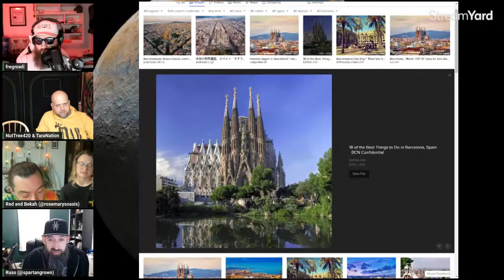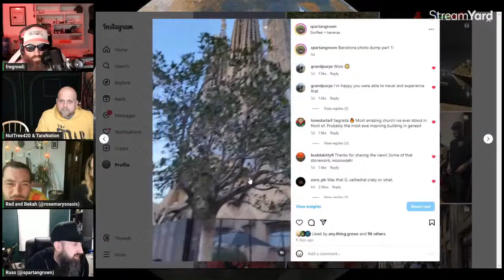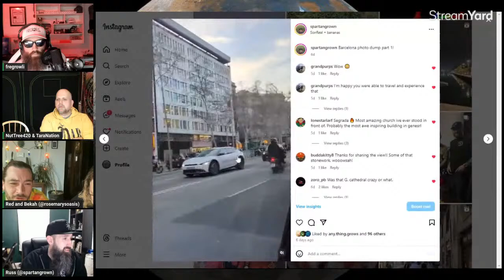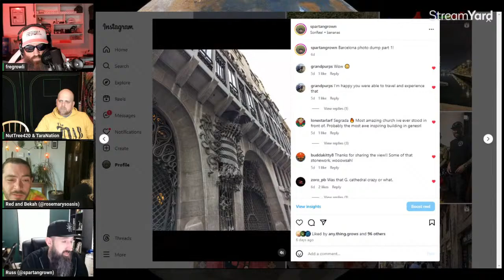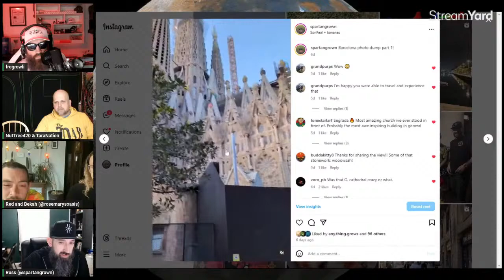Michigan Bros Grow Show Episode 237